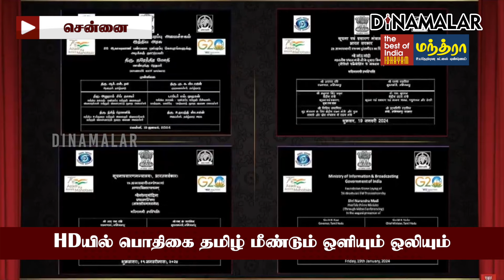புதுப்பொலிவு பெற்ற டிடி தமிழ் சேனலை அர்ப்பணித்த மோடி | DD Tamil | PMModi | Broadcasting sector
HDயில் பொதிகை தமிழ்
மீண்டும் ஒளியும் ஒலியும்

 புதுப்பொலிவு பெற்ற
டிடி தமிழ் சேனலை அர்ப்பணித்த மோடி

| DD Tamil | PMModi | Broadcasting sector | FM Projects |